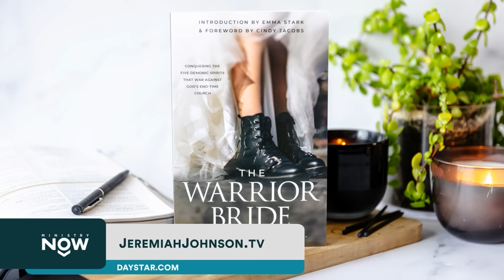Warfare For An End-Time Army: Jeremiah Johnson Exposes The Spirits At War With The End-Time Church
Do you feel like everything is coming against you as you gain traction for the Kingdom of God? Prophetic voice and author @jeremiahjohnsontv exposes the strategic plan to take you out in your area of influence, and what you can do to fight back! Discover how to war for your family and calling, plus hear his latest prophetic dream involving a lust for power and the force rising up to take it out on this Ministry Now!